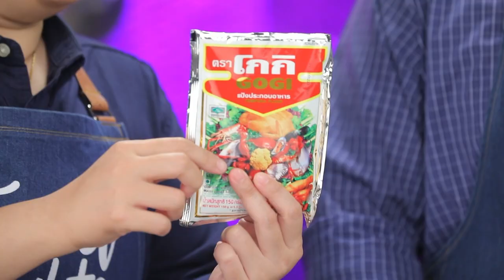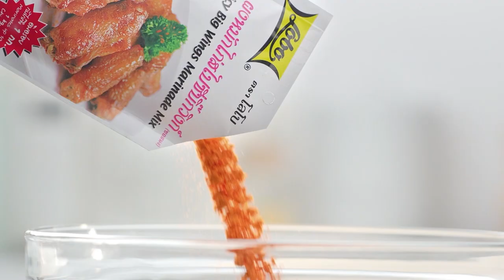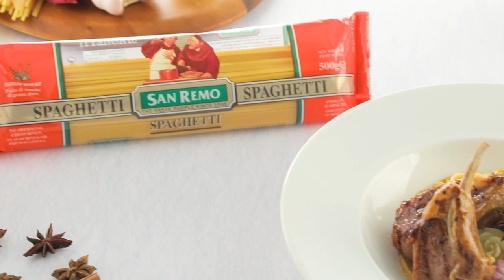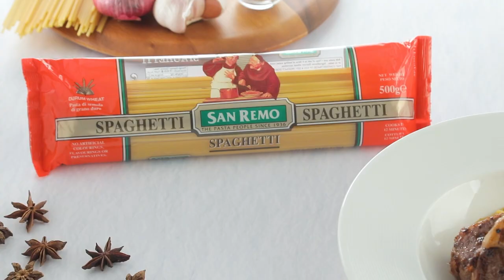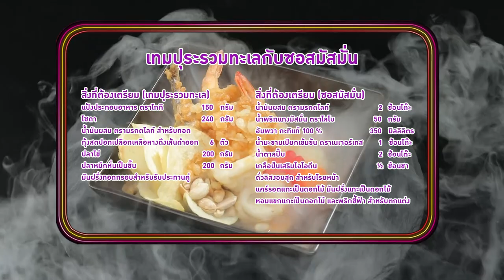'นานา' VS 'เท็ดดี้' เป่ายิงฉุบทำเมนู เทมปุระรวมทะเลกับซอสมัสมั่น​ ​ l FOOD FIGHTO l EP.113 [FULL]